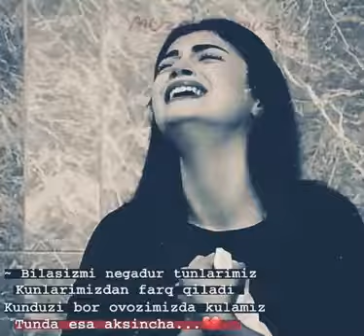Tunlar bilan kunlarni farqi bor 🥀😥🔕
Aziz obunachilarim men uchun doim qadrlisila sila bomasela ma bir tiyinma shuni uchun korvotganilaga padewka qivotkanilaga katta kon raxmat siladan iltimos bitta layk bitta padpiska siladan alloh rozi bolsin oldindan raxmat😋😍🥰🥰🥰